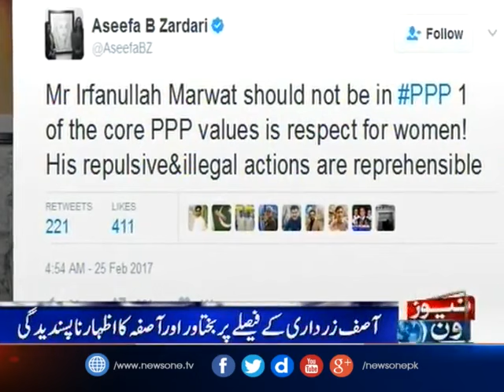Bakhtawar, Aseefa displeased with Marwat joining PPP